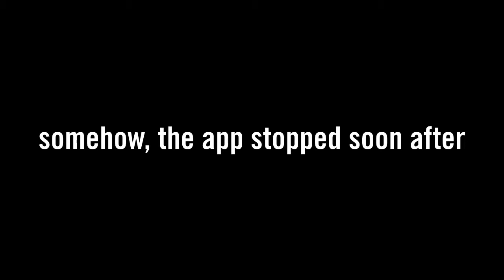Coming Home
Time lapse video, shot with TimeLapse app on iPhone. One frame every 5 seconds, on a 20 fps film. Phone mounted on a Gorillapod; it never really got in the position I wanted to, but who cares? :)
Somehow the app stopped working at about mid trip. Oh well..
Journey's soundtrack included Neutral Milk Hotel, Arcade Fire, Chumbawamba, Dover, Dengue Fever and The National.